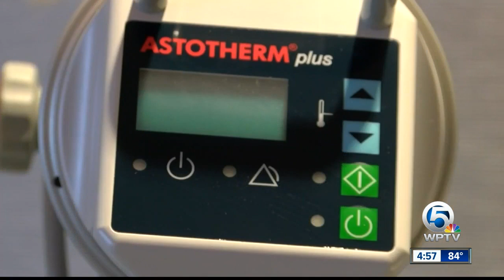Gift of Life Marrow Registry opens new stem cell donation center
The Gift of Life Marrow Registry opened up its global headquarters on Tuesday in Boca Raton.   The one-of-a-kind registry will offer stem cell collection at the donation center.   CEO Jay Feinberg said this will help cut down transplant times for those waiting for a bone marrow donor.